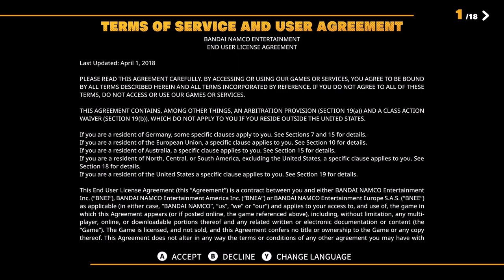Dragon Ball:The Breakers-An Alternate Life (1)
Well mates, it looks like I'm starting a brand-new adventure. One moment you're on your way to college classes, the next, you're being sucked into a dark portal taking you to a Temporal Seam, TWICE! Eh, well, that's life for me, I guess. At least I'm not alone in this situation. I managed to make some new friends that seem to be in the same situation as me. Although, I'll be honest when I say that I might be a bit overwhelmed right now. Time Travel, a Bio-Android, and a Super Time Machine!? This is all so crazy and amazing at the same time. I just hope that the situation with these Temporal Seams calm down or are stopped soon. I don't know how long I'll be able to last being thrown around space-time.